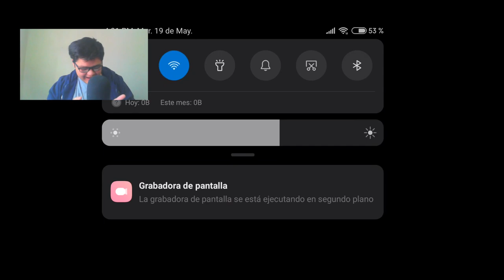NUEVO truco de Diamantes 💎infinitos para Free Fire (SIN BANEO) - ¿Funciona?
Checaremos uno de los mejores trucos, bugs, h4ck de diamantes infinitos para freefire

⏬RECLAMA 1000💎  Diamantes⏬
🔽Obtén mi Whatsapp para jugar conmigo Free Fire!🔽
¡Escucha mi podcast ahora! 👇
✅Descubre La Nueva Manera De Crear Contenido👇